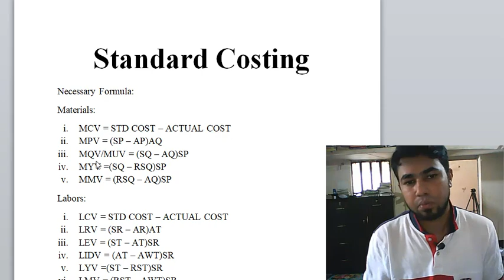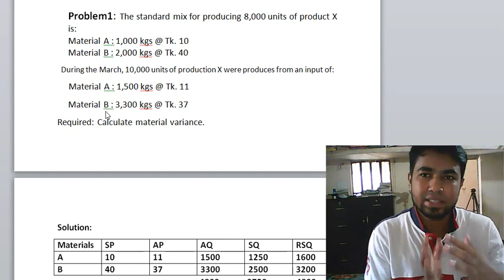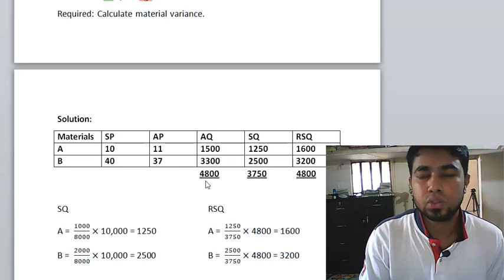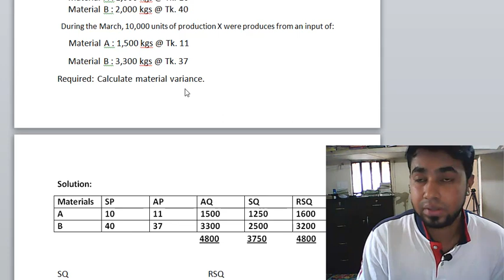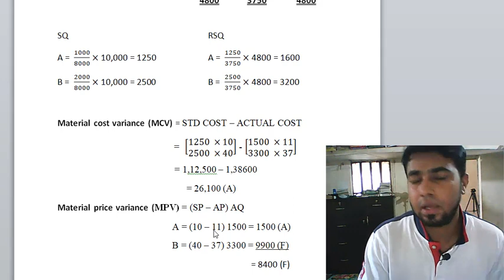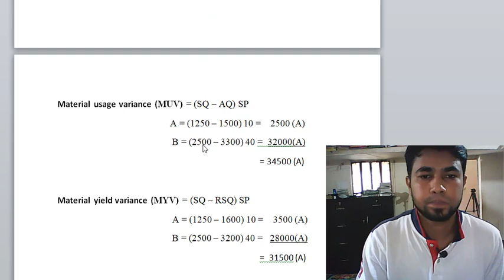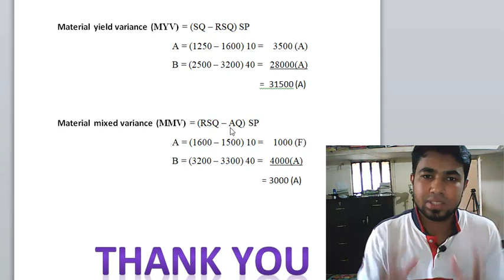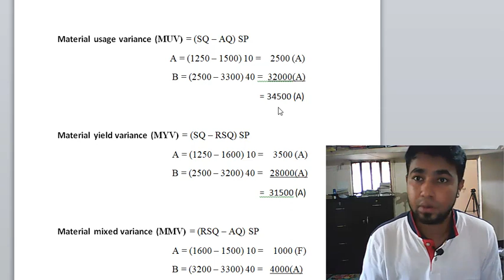Standard costing(Part 01)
Standard costing: Standard costing is an accounting system used by some manufacturers to identify the differences or variances between The actual costs of the goods that were produced, and. The costs that should have occurred for the actual goods produced
material cost variance
Necessary Formula:
Materials:
i. MCV = STD COST – ACTUAL COST
ii. MPV = (SP – AP)AQ
iii. MQV/MUV = (SQ – AQ)SP
iv. MYV =(SQ – RSQ)SP
v. MMV = (RSQ – AQ)SP
Bangla standard costing
Material cost variance
Amader classroom
standard costing by amader classroom